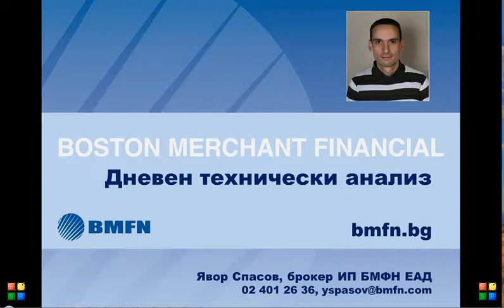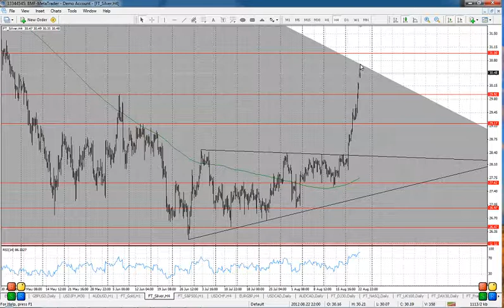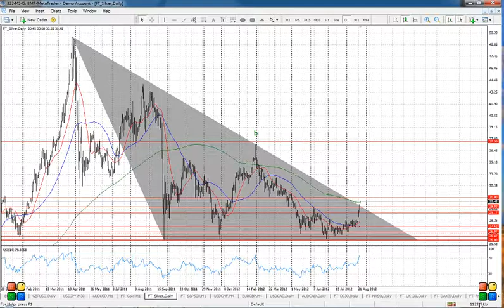Дневен технически видео анализ 23.08.2012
Разглеждат се валутните двойки EURUSD, GBPUSD, USDJPY и ADUSD, както и металите злато и сребро. Изготвя Явор Спасов, брокер ИП БМФН ЕАД.